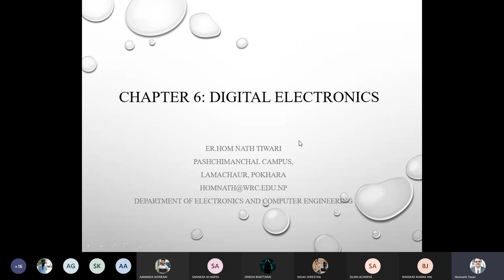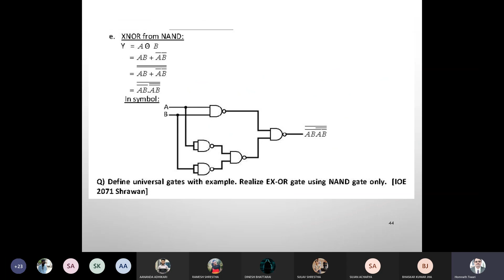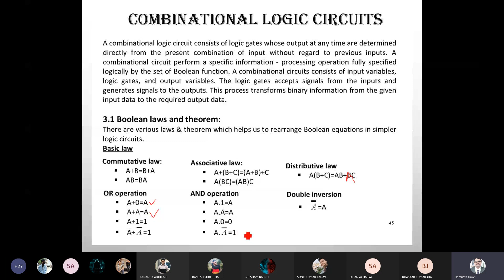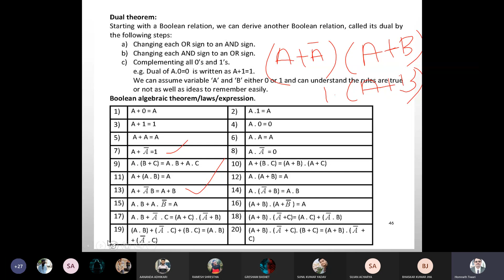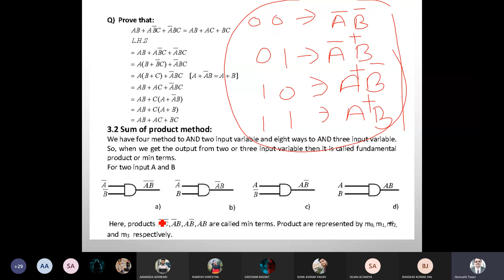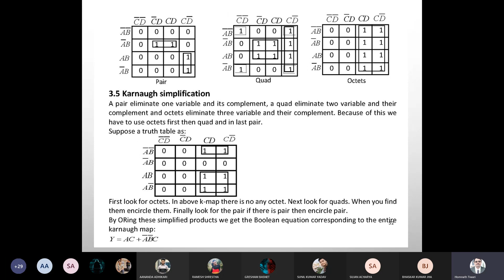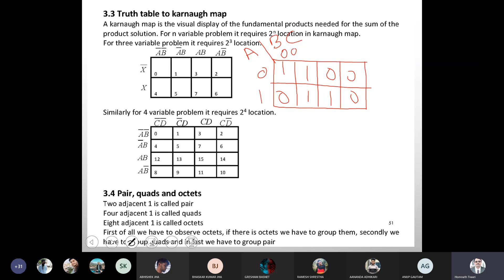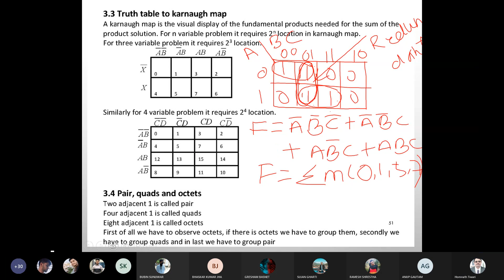BASIC ELECTRONICS ENGINEERING || DIGITAL ELECTRONICS PART B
Digital Electronics(11 hours)
Number systems, Binary arithmetic
Logic gates: OR, NOT, AND, NOR, NAND, XOR, XNOR gate; Truth tables
Multiplexers, Demux, Encoder, Decoder
Logic Function Representation
Combinational circuits: SOP, POS form; K-map
Latch, flip-flop: S-R flip-flop; JK flip-flop, Master-Slave flip-flop; D-flip flop
Sequential circuits: Generic block diagram; Shift registers; Counters